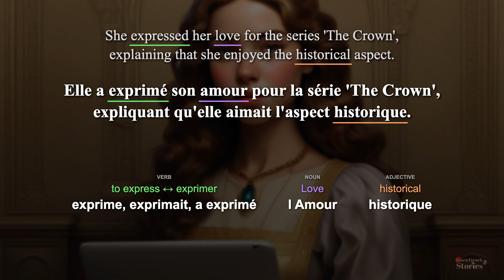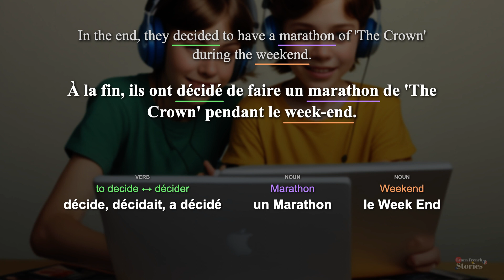Learn 🇫🇷 French with a story : Discussing your favorite online series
Jill and Mark, two friends, discuss their favorite online series 'The Crown'. They appreciate the historical plot and overall cast performances. They decide to spend their weekend marathoning 'The Crown'.

Chapters:
00:00 Sentence 1
00:20 Sentence 2
00:43 Sentence 3
01:02 Sentence 4
01:21 Sentence 5